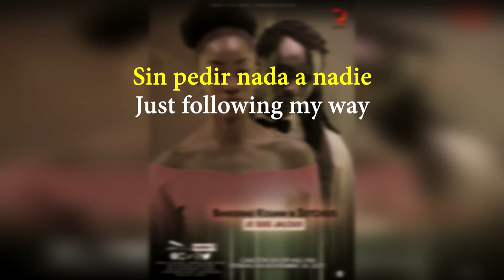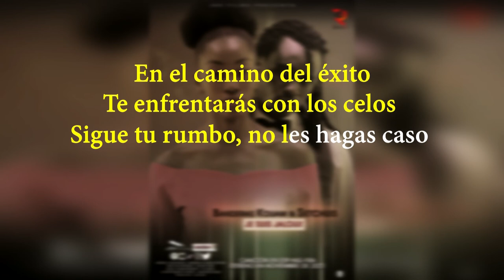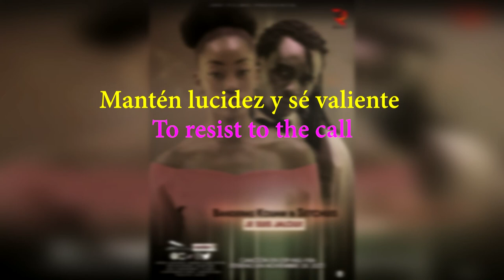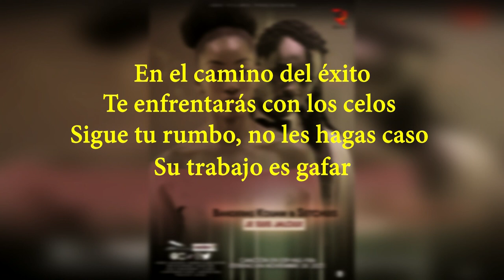JE SUIS JALOUX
La jalousie a toujours été l'un des plus vilains défauts dans l'histoire de l'humanité. Cependant en Afrique et plus particulièrement au cameroun, quand les temps s'écorcent, le peuple perd ses repères et met en avant l'esprit de haine et de jalousie. Les uns pensent que les autres sont la source de leur malheur et soudainement, nos différences deviennent des critères qui divisent, le poison de la haine devient la source qui motive, notre succès devient la raison de notre propre chute.
Le vivre ensemble devient mission casi impossible...
Il n'y a pas plus grande sorcelerie...

L'amour porte en lui les plus grandes valeurs de la vie humaine...